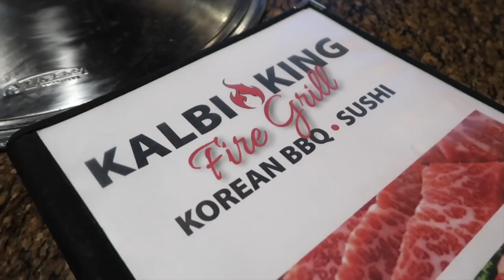Time For A New Boob Job!!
In this video I will be talking about my breast augmentation consultation, hope this help many of you guys with question. I listed my doctor details down below!!

My Look Surgery
Dr. Taneja

Bella Beauty x Maria Estella lipstick collaboration